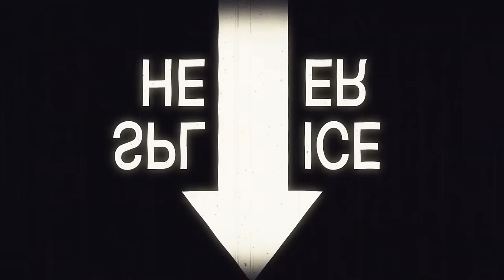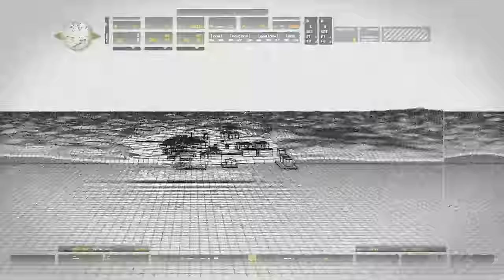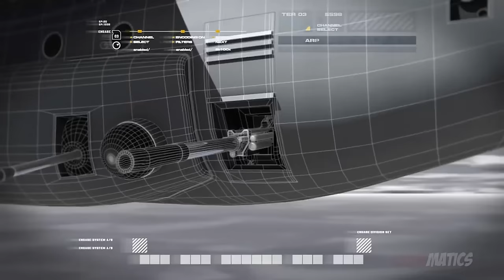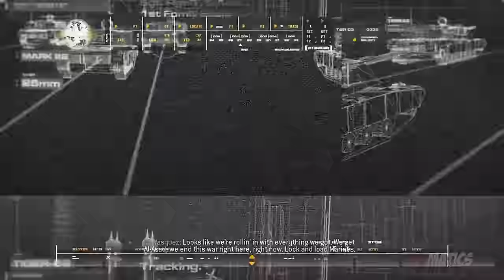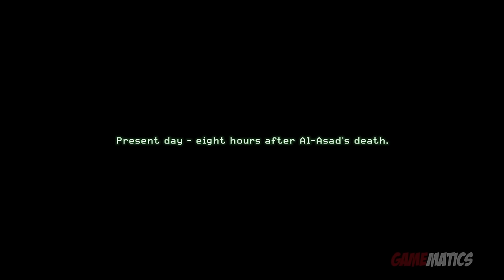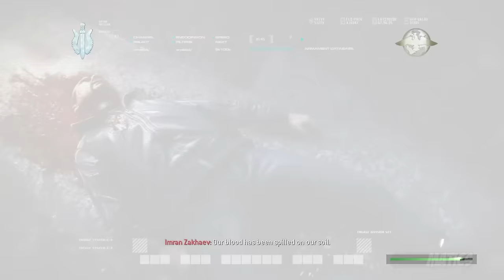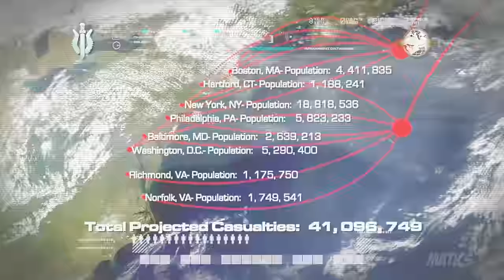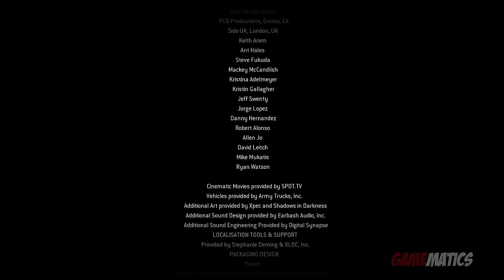Call of Duty 4 Modern Warfare Remastered - Game Movie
Call of Duty 4 Modern Warfare Remastered Game Movie 60fps

Gameplay:  ThaBamboozler

Game Developer:  Raven Software
Game Publisher:  Activision